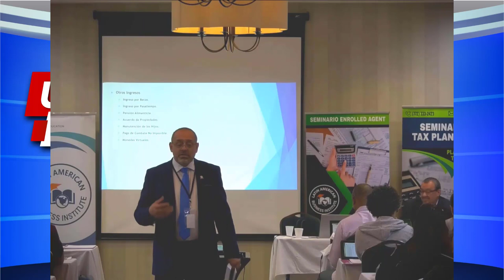🔴ÚLTIMAS NOTICIAS |DOS NUEVOS PAQUETES de ESTÍMULO para ESTE AÑO ¿CUÁLES SON Y CÓMO LE BENEFICIARÁN?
Después del paquete de estímulo de $1,9 billones aprobado en el Congreso en el mes de marzo, los cheques de estímulo no han parado de llegar. Ahora el presidente está analizando dos paquetes de estímulo más para este año. Si usted desea saber cuáles son y cómo le beneficiarán, no se puede perder este video. Bienvenidos!